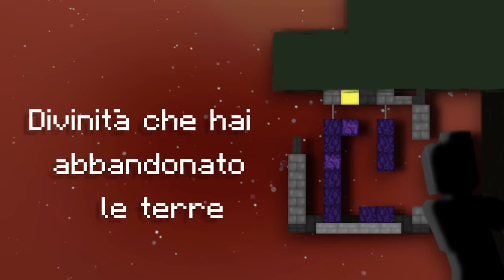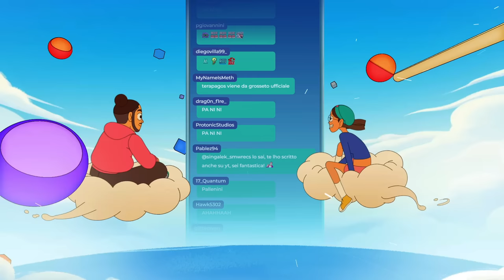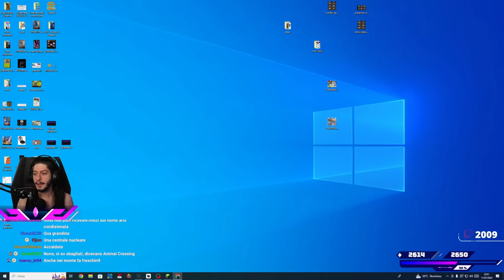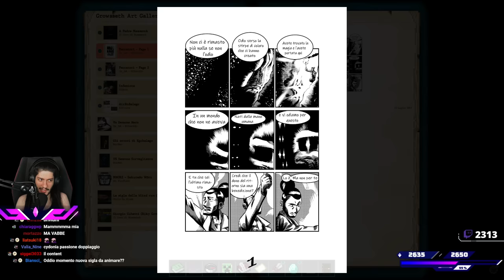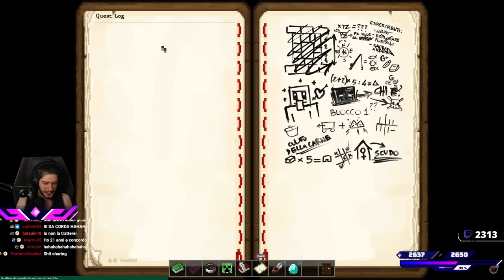Determinazione - Minecraft in Blind #23 w/ Cydonia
00:00 - Countdown & Opening
08:32 - Introduzione con Aneddoto e Spoiler
26:38 - Perché non siamo in 1.20?
28:20 - Preparazione per Giappone e relativi problemi
35:26 - Sito Egobalego
36:32 - Elogio Padre Mammmonk
40:20 - Crediti + Ritorno sul sito
57:10 - Ordine del giorno
1:00:00 - Dov'eravamo rimasti?
1:05:00 - A caccia di cibo
1:15:51 - Preparazione e nuova discesa
1:24:50 - Sotto Heineken I
1:59:10 - Risalita e riorganizzazione
2:02:00 - Sotto Heineken II
2:28:25 - 2a risalita e riorganizzazione
2:33:45 - Sotto Heineken III
2:50:30 - Dubbi sul proseguire o tornare a casa
2:54:57 - La scimmia persevera
3:05:40 - Minecraft but with chilling music
3:10:18 - Minecraft but siamo arrivati al CORE
3:21:43 - Aria Condizionata
3:44:00 - Viaggio di ritorno pieno di Loot
3:49:30 - Sogni e Speranze
4:03:11 - Determinazione
4:05:47 - Fuori dalla montagna
4:07:12 - Chiacchere di chiusura
4:17:23 - Chiusura, saluti finali e  lettura Sub

But it refused.

Cydonia Skin by Loxren, edited by Althura.